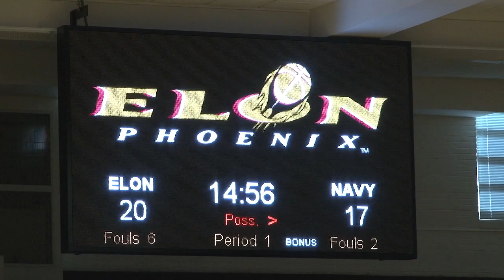Elon Men's Basketball vs Navy 12/03/11